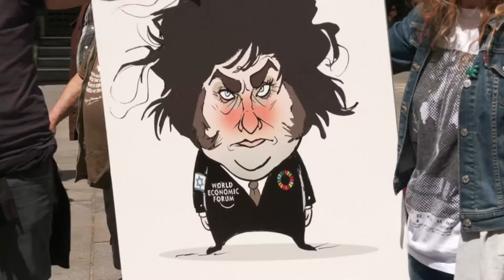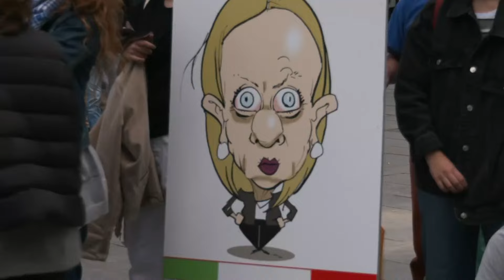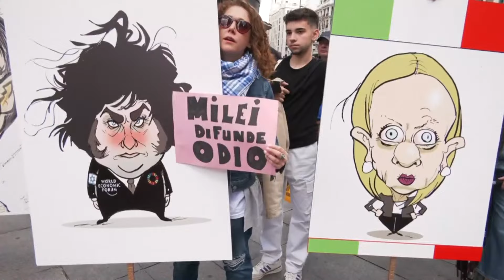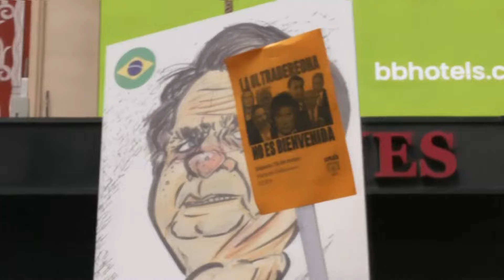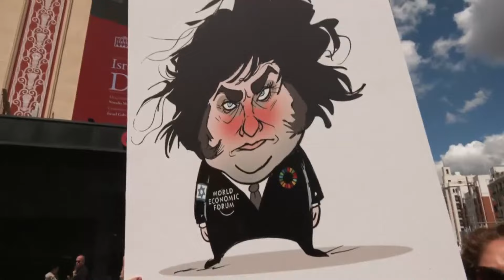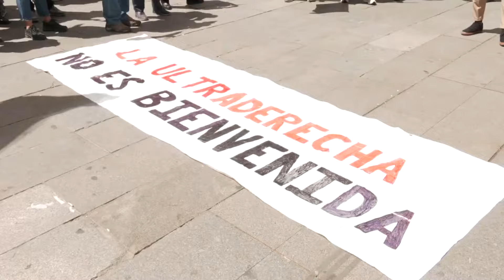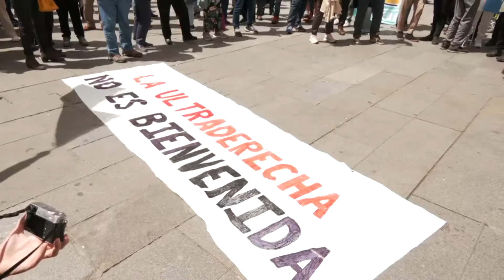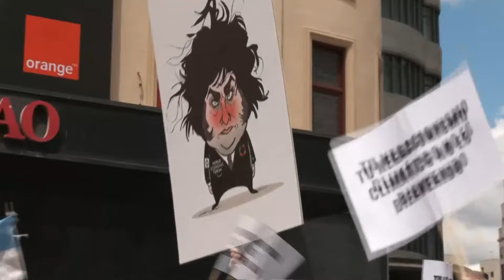Watch again: Spanish protesters rally against meeting of far-right leaders ahead of EU elections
Watch as protesters in Spain rally against a meeting of far-right leaders organised by the Vox party ahead of the EU elections.